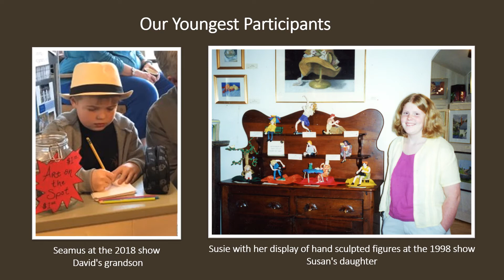The Story of the Voorhees Family Art Show